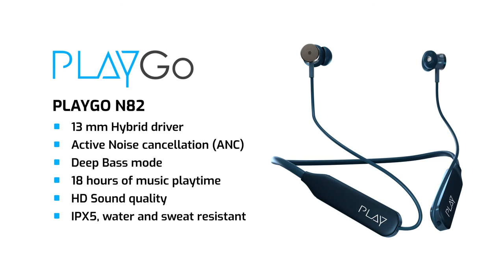Neck Band 3d Product Animation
Its a 3d Product animation for neckbands